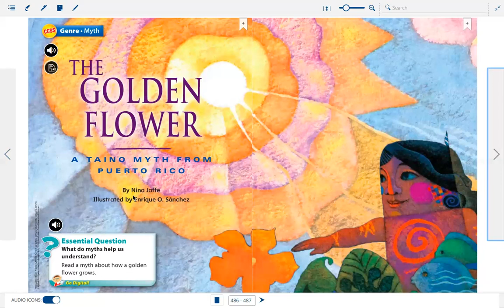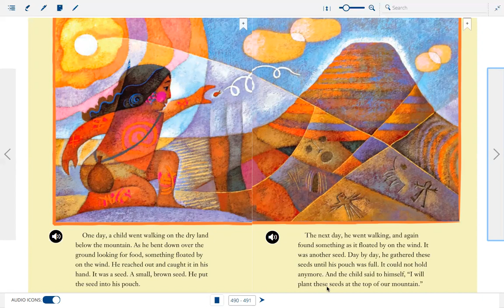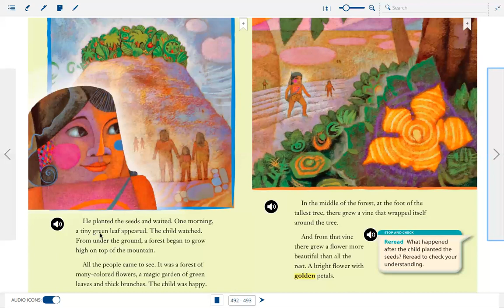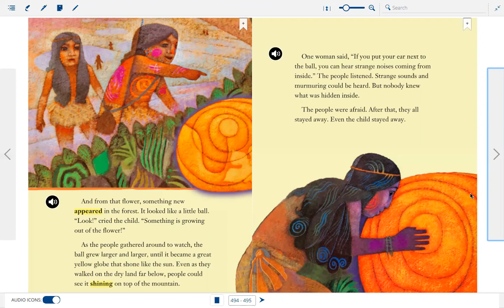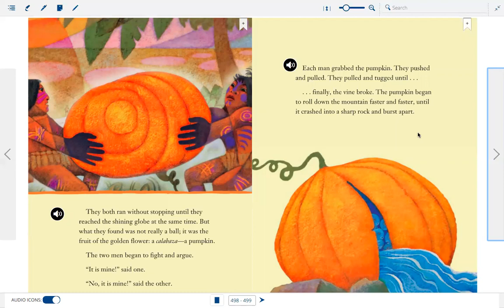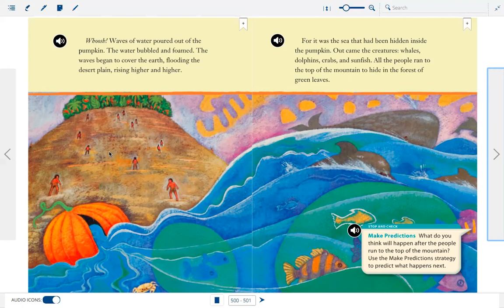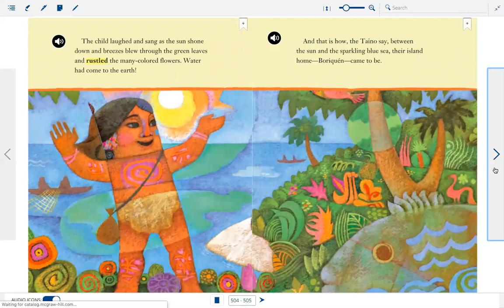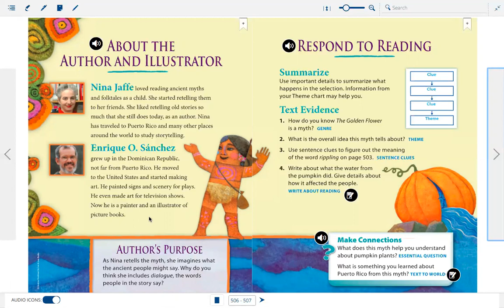The Golden Flower